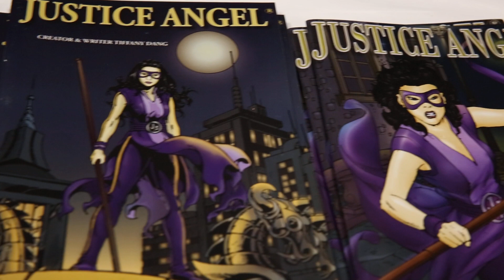JUSTICE ANGEL signing with writer Tiffany Dang and artist Fernando Saavedra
JUSTICE ANGEL is about a young Asian woman who is raised by monks and battles injustices on the bad streets of New York.

and comic book stores in
several cities: Seattle, San Francisco, Manhattan Beach, Las Vegas, and Chicago, to name a few.

Ms. Dang is developing JUSTICE ANGEL as a feature
film with producer Kira Willoughby with plans to start production this spring. starring  Don 'The Dragon' Wilson.